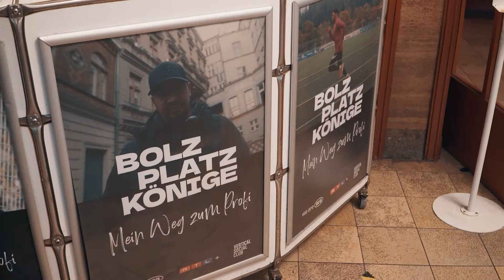Bolzplatzkönige - Mein Weg zum Profi | Aftermovie Family & Friends Screening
Dem Home Office Alltag entfliehen und (endlich) das Team, Talents, die Familie und Freund:innen wiedersehen – genau das haben wir letzte Woche getan. Zum Release unserer jüngsten Originals-Produktion für RTL+ "Bolzplatzkönige - Mein Weg zum Profi" haben wir uns bei Popcorn und kühlen Drinks zum Kinoabend verabredet. Im Babylon in Berlin flimmerte unser 90-minütiger Dokumentarfilm erstmals über den Big Screen. Und Ihr könnt Euch den Film ab sofort exklusiv auf RTL+ anschauen!

Besondere Shoutouts gehen raus an Klaus Gjasula, Kevin-Prince Boateng, Vincenzo Grifo, Nadiem Amiri, Robin Gosens, George Boateng und Vertical Social Club für dieses tolle gemeinsame Projekt!

Hier geht es zu "Bolzplatzkönige - Mein Weg zum Profi" auf RTL+